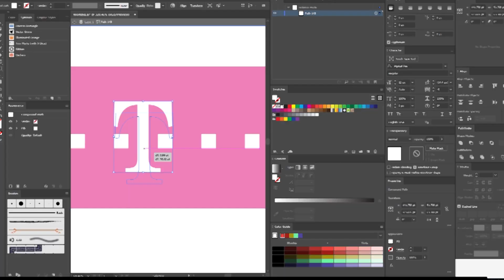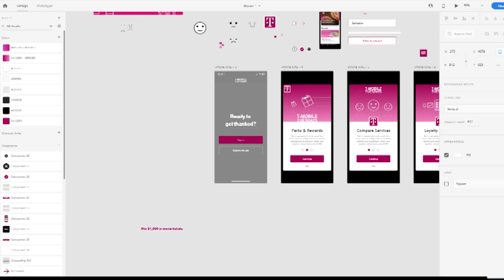Topcoder Day at T-Mobile HQ: On-Demand Talent and Crowdsourcing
At the inaugural Topcoder day at T-Mobile headquarters, we celebrated our partnership with a day of thought leadership on crowdsourcing, the future of work, and a live global design competition.